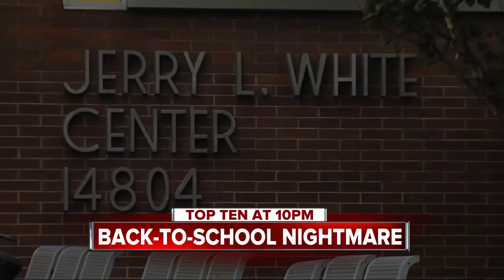Detroit special needs student mistakenly sent to wrong school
Sherita Mason thought her special needs daughter had been attending Diann Banks-Williamson Education Center in east Detroit, but for the last three days, the school bus has taken her daughter Jerry L White Center in Detroit’s west side.